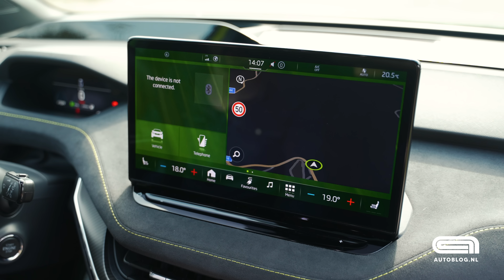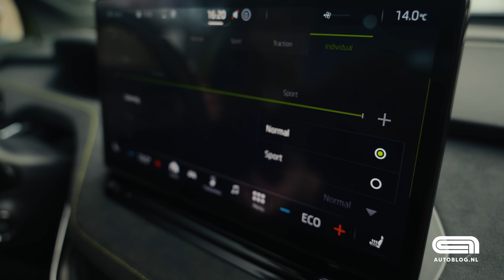Skoda Enyaq Coupé RS iV rijtest: eerste RS EV van Skoda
Dit is de Skoda Enyaq Coupé RS iV, de allereerste volledig elektrische RS-versie van Skoda. Die doet alles om op te vallen, maar dan ook echt alles.

Het RS-label wordt niet alleen door Porsche, Ford of Audi gevoerd. Ook Skoda heeft een rijke historie met RS-types. Denk maar aan de Fabia RS, Octavia RS of Kodiaq RS. De Kodiaq had zelfs nog een diesel! Waar is de tijd gebleven? RS staat bij Audi of Porsche echt voor ‘supersportief’, maar bij Skoda moest je RS vooral interpreteren als ‘gemoedelijk sportief’. Niet hardcore dus, maar gewoon wat meer dynamiek.

Gaat dat ook op voor de nieuwe Skoda Enyaq Coupé RS iV? Of vormt die elektrische SUV-coupé een uitzondering? Sowieso komt de Enyaq Coupé iV ook met normale motorvarianten op de markt, alleen Skoda trapt af met de RS-uitmonstering. Andere versies volgen pas begin juli.

Skoda gaat in totaal vier versies van de Enyaq Coupé iV voeren. Het programma start bij een versie met achterwielaandrijving, een 132 kW sterke elektromotor en een accupakket met een capaciteit van 62 kWh. Daarboven positioneert Skoda de Enyaq Coupé iV 80. Die heeft ook achterwielaandrijving, maar dan in combinatie met 150 kW en een 82 kWh-batterij.

Vervolgens zijn er nog twee vierwielaangedreven versies. Die hebben beide twee elektromotoren. Standaard heeft de Enyaq alleen een elektromotor op de achteras. Bij deze AWD-types plaatst Skoda ook een elektromotor op de vooras, altijd in combinatie met de 82 kWh-batterij. De Enyaq Coupé iV 80x heeft een systeemvermogen van 195 kW. Het absolute topmodel is deze RS-uitmonstering. Die heeft 220 kW (299 pk) en een maximaal koppel van 460 Nm. Dat is goed voor een 0-100-tijd van slechts 6,5 seconden en een topsnelheid van 180 km/u. Andere types in de line-up halen maximaal 160 km/u. De RS-versie mag geremd 1.200 kilogram trekken.

Elke Enyaq Coupé iV met 82 kWh-batterij is geschikt voor snelladen tot 135 kW, de kleinere batterij haalt maximaal 120 kW. Het 82 kWh-accupakket van de Enyaq Coupé iV is bij een snellaadstation in circa 36 minuten van 10 tot 80 procent te laden. Prima cijfers dus.

De Skoda Enyaq Coupé RS iV is in ieder geval een leuke, vlotte nieuwkomer, helemaal als je voor een knallend kleurtje durft te gaan. Dan is deze Skoda helemaal een nekkendraaier. Interpreteer het RS niet zoals je bij een Porsche, Audi of Ford zou doen. RS-modellen van die merken mag je vergelijken met de prestaties van Usain Bolt. Denk bij Skoda RS vooral aan Alan Garner uit de film The Hangover. In een trainingspak ziet het er best sportief uit, maar echt spectaculair gaat het niet worden. Vlot en opvallend, dat wel. Maar niets meer dan dat.

00:00 Intro
00:40 Skoda RS
02:38 Prestaties
04:47 Skoda Enyaq Coupé RS iV concurrenten
07:15 Skoda Enyaq Coupé RS iV exterieur
08:23 Skoda Enyaq Coupé RS iV Interieur
12:45 Conclusie